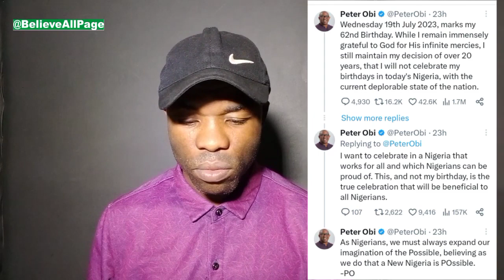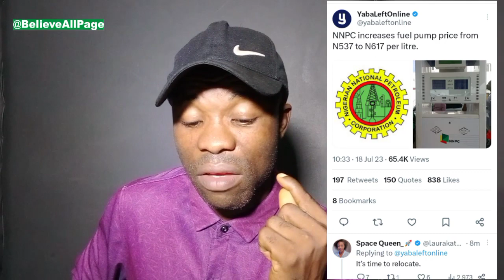Why Peter Obi don't want to celebrate his 62nd birthday... NNPC increases price price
Peter Obi gives strong directives to Labour Party, Obidients. NNPC increases price price.